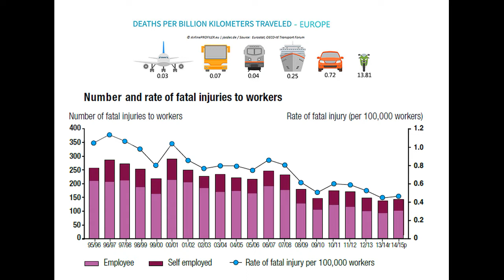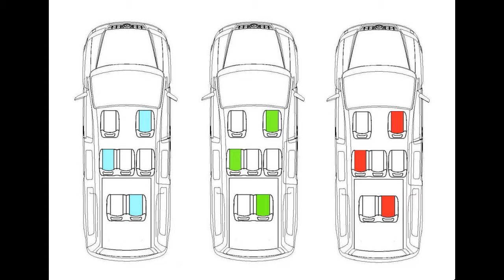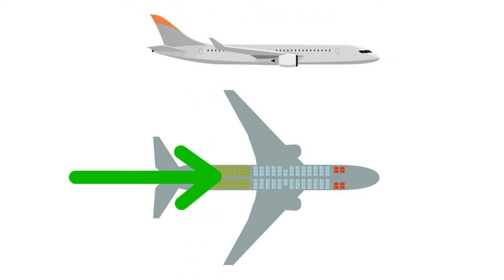Ulaşımda Güvenli Koltuk Nasıl Seçilir | laforizma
Ulaşımda Güvenli Koltuk Nasıl Seçilir Güvenli Koltuk
Her gün farklı araçlarla değişik noktalara seyahat etmek durumundayız, çoğu durumda seyahat sırasında en fazla düşündüğümüz şey seyahat konforumuzdur. Ulaşımda güvenlik denince ilk akla emniyet kemeri gelmektedir. Son zamanlarda emniyet kemeri kullanım alışkanlığının yaygınlaştığını görüyoruz ancak emniyet kemeri dışında  güvenli yolculuğun bilmediğimiz  noktaları olduğunu da unutmamalıyız, Ulaşım araçlarında olası bir kazada yaralanma riskinin en düşük olduğu veya en az zarar alacağımız koltukların hangileri olduğunu biliyor musunuz.
Dünyanın farklı yerlerinde ilgili uzmanların yapmış olduğu çeşitli çalışma ve istatistikler temelinde ulaşım araçlarının emniyetli ve riskli olarak belirlenen noktaları tespit edilmiştir. NTSB (National Transportation Safety Board (Ulusal Ulaşım Güvenliği Kurulu)       36 yıllık tecrübe ve kaza kırım raporlarına dayanarak ulaşım araçlarındaki  güvenli ve riskli koltukları tespit etmişler.
NTSB kaza araştırmacıları tarafından açıklan raporlar incelendiğinde ve her bir yolcunun nerede oturduğu ve yaşayıp yaşamadığını gösteren oturma grafiklerine bakıldığında kazazedelerin ölümleri veya sağkalım oranları ön-arka ve sağ-sol koltuk pozisyonlarına göre değişiklik gösterdiği görülmektedir.
Bu veriler istatiksel ortalamalar olup olası bir kazada sağ kalım oranlarını garanti etmez.
Konuyla ilgili elimizde pek çok veri mevcut ancak sizin bu konuya gösterdiğiniz ilgiyi dağıtmadan derlediğimiz 7 farklı ulaşım aracındaki riskli ve güvenli bölgeleri paylaşmak istiyorum.
görsellerde bulunan koltuk renkleri sırasıyla yeşil, kırmızı ve mavi renktedir.
Yeşil koltuklar: Güvenli koltuklar
Kırmızı koltuklar: Tehlikeli koltuklar
Mavi koltuklar: Normal risk faktörleri içinde kabul edilmiştir.